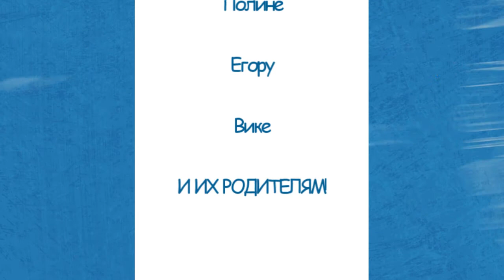Недетский вопрос - 12.05.21. Создаём игры